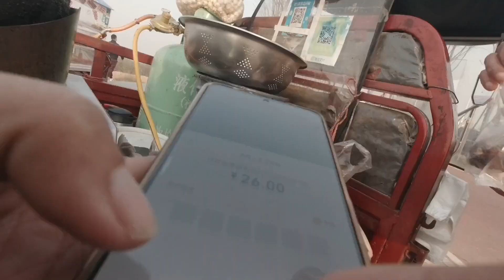收养的流浪狗居然生了8个小奶狗，很吉祥的数字，希望能带来好运【环华胜勇】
用PayPal打赏几个可怜的小狗本人姓名:陈胜勇 英文名CHEN SHENG YONG 中国邮政储蓄银行深圳西丽支行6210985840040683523 感谢大家的支持
电话微信支付宝都是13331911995
二手面包车穷游中国，流浪狗作伴，记录旅行见闻
Riding bicycle travel China, stray dog companion, record travel
更多【环华胜勇】精彩视频
非常感谢大家一直对我的支持，准备开面包车带着小狗一起旅行，给大家带来不一样中国风土人情，路上遇见流浪狗一定会全力救助，让世界少些流浪狗， ，地址是贵州毕节市威宁县石门乡553108，本人姓名:陈胜勇，大家给我点赞多看影片就是对我的最大支持
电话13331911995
微信号：yong20161688